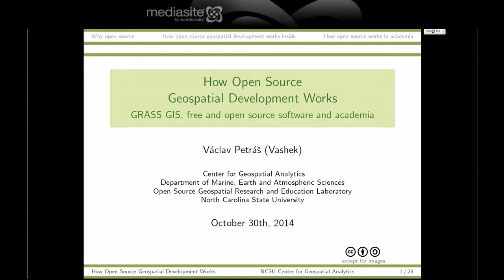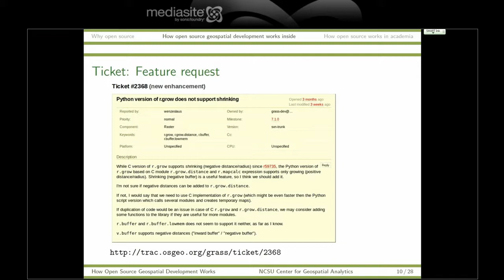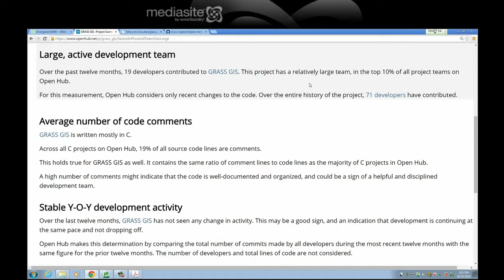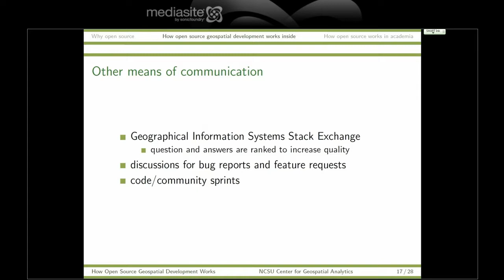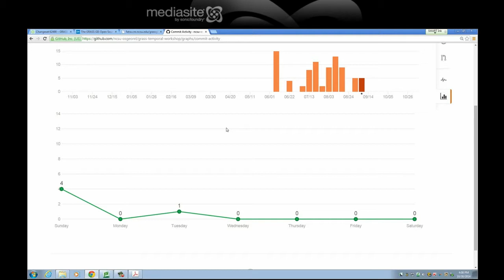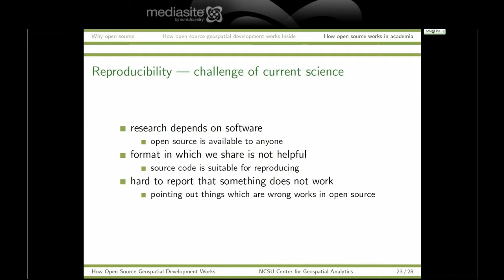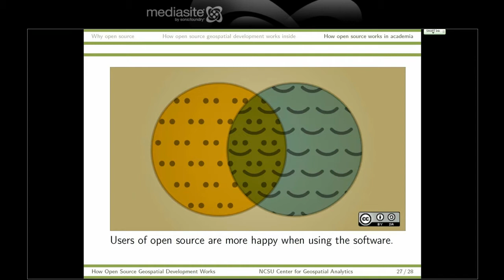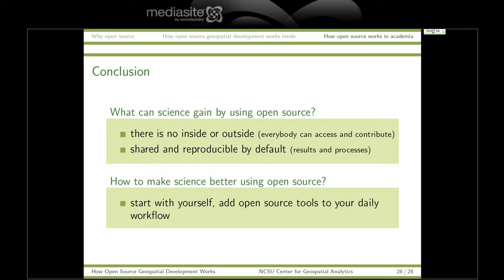How Open Source Geospatial Development Works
Geospatial Forum by Vaclav Petras
NCSU Center for Geospatial Analytics

Please, excuse lower quality of the recording which seems to be caused by the by the upload to YouTube.

Recording date: Thursday, October 30, 2014